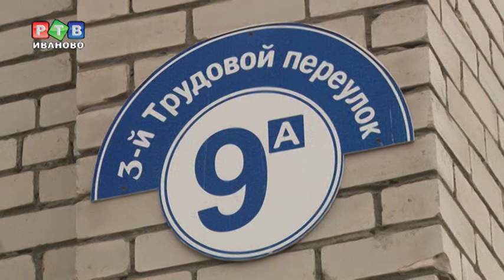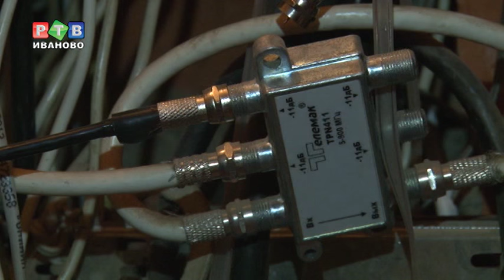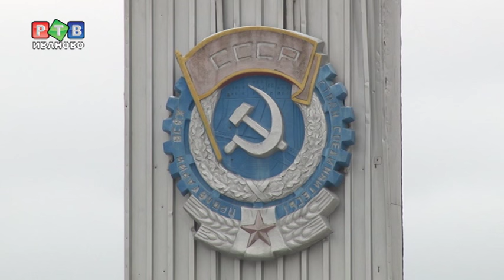"Интеркомтел" добрался до Кинешмы